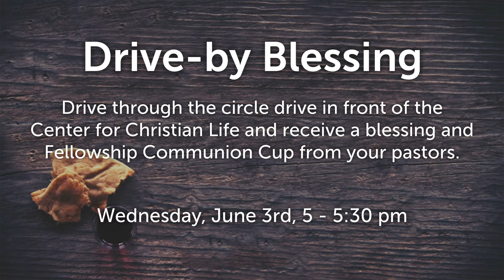Pentecost Announcements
Announcements for Pentecost Sunday, May 31, 2020

Worship at 8:30 AM, 9:45 AM, 11:00 AM
Bible Study on Tuesday at 10:30 AM via Livestream
Book Study on Tuesday at 7:30 PM via Zoom
Drive-by Blessing on Wednesday at 5:00 PM